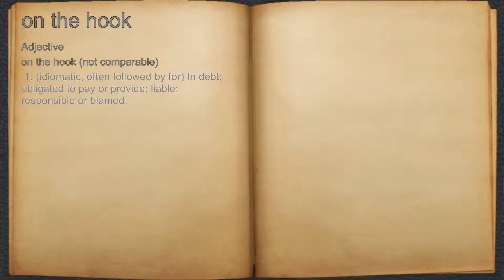What does on the hook mean?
A spoken definition of on the hook.

Intro Sound:
Typewriter - Tamskp